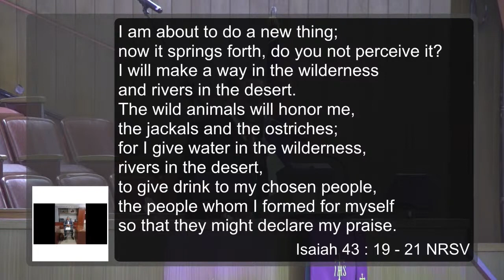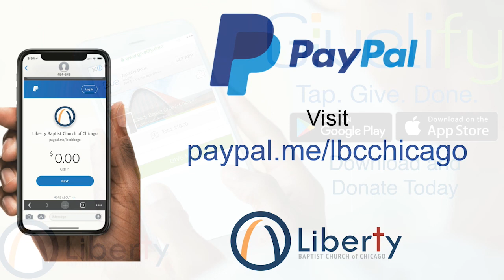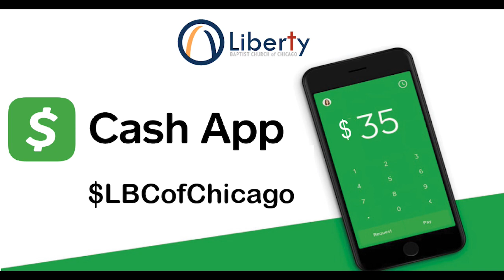June 23 Friday Night Word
Welcome to Friday Night Word at Liberty Baptist Church of Chicago